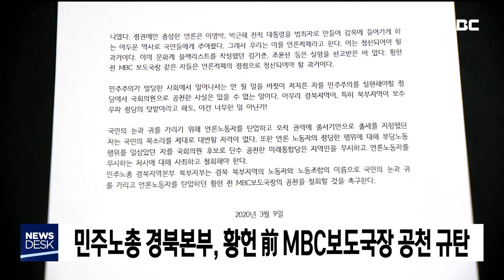민주노총 경북본부, 황헌 전 MBC보도국장 공천 규탄 / 안동MBC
2020/03/09 17:17:59    작성자 : 엄지원

민주노총 경북지역본부 북부지부는
미래통합당에 황헌 전 MBC 보도국장에 대한
영주문경예천 국회의원 후보,
단수 공천을 철회할 것을 요구했습니다.
◀ＥＮＤ▶

성명을 통해 "황헌 전 보도국장은
지난 2012년 언론노조 MBC본부의 파업 당시,
'블랙리스트'를 작성해 파업에 참여한
기자들에게 보복성 인사를 한 적폐 인사"라며,
"경북 북부지역이 아무리 보수 우파 정당의
텃밭이라 해도 이는 지역민을 무시한 처사"라며
사죄와 함께 공천 철회를 촉구했습니다.